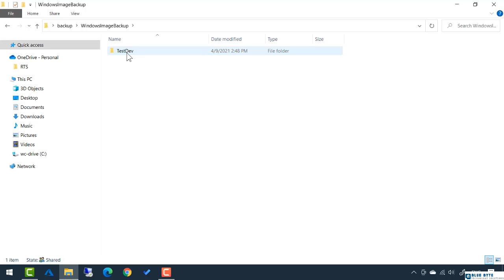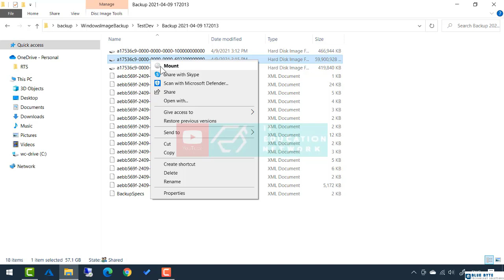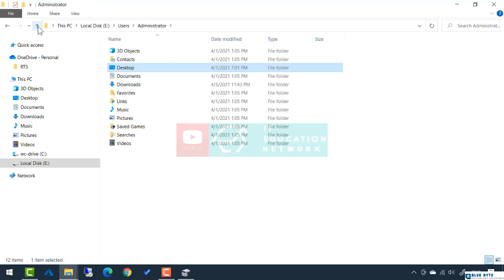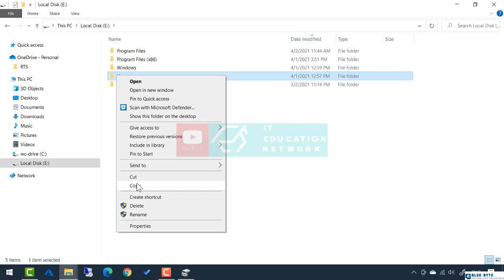Windows Server 2019 Administration - 180 - Backup (part 2)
Learn to manage Windows Server 2019 Administration with more than 20+ hours of content that every systems administrator, network administrator and/or Cloud engineer or architect should know.
 Some experience with Windows Server operating systems would be beneficial, but not a requirement for attending this course.

Course topics include:

· Deploying Windows Server Desktop Experience

· Deploying Windows Server Core

· Understanding how PowerShell can be used for many administrative tasks

· Managing Active Directory objects, including users, computers, groups, and more

· Learn how Windows Server 2019 and Active Directory integrates with Azure Active Directory (AzureAD)

· Understanding Windows Server Group Policy design considerations, processing and troubleshooting

· Administering Windows Server Group Policy settings and preferences

· Managing DNS on a Windows Server, including management of Active Directory Integrated, Primary, Secondary and Stub zones, Records, Scavenging and more.

· Manage Windows updates using WSUS to ensure clients and servers have the most recent updates

· Implementing and Managing DHCP on Windows Server, topics such as DHCP Failover, DHCP Split-Scope

· Windows Server folder quotas and file screens

· Deploy DFS Namespace and DFS Replication using Windows Server

· Managing Print Servers and deploying printers using Group Policy Preferences

· Use Windows Server Hyper-V to create and manage virtual machines

· Understand Windows Server built-in monitoring tools

· Backup and Restore Windows Server using built-in tools

· Implement Failover Clustering

· And more….
Who this course is for:

    Those that want to administer Windows Server 2019
    Current IT pros that want to upgrade their skills to Windows Server 2019
    Those that are new to IT or desire to enter IT

Requirements

    A basic understanding of Windows Server operating systems
    A basic understanding of networking